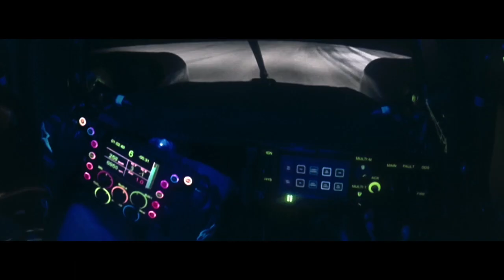DEMOREEL-Jerome RAYNAUD- 2018